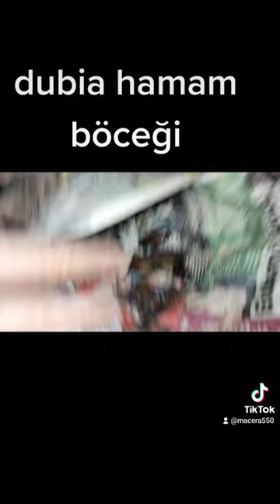dubia hamam böceği